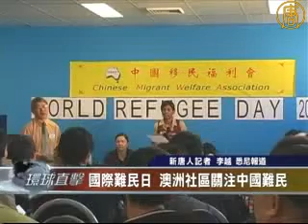国际难民日 澳洲社区关注中国难民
为配合国际难民周活动，澳大利亚中国移民福利会开展向中国难民提供帮助的活动。福利会主席黄兆邦指出，在悉尼难民营中，中国难民超过一半，而女性难民百分之八十以上是中国人。中国难民申请者数量众多，是因为中国社会缺乏公正。

6月15日到21日，是澳大利亚国际难民周，悉尼中国移民福利会于6月19日开展"国际难民周服务资讯讲座"服务，邀请澳洲移民部、社会福利部、艾士菲（Ashfield）市政府官员，红十字会、及难民组织等为华人难民提供资讯服务。

福利会主席黄兆邦表示，由于中国社会缺乏公正，有许多中国人在澳洲申请避难。

中国移民福利会主席黄兆邦："中国的非法移民越来越多，关在里面的，现在超过一半，如果是妇女部份呢，超过了百分之八十多。"

难民申请者邱冬梅："我希望能在国外少一点的看到难民，越多的难民就说明我们中国没有自由。"

正在申请避难的法轮功学员邵先生表示，因为他在悉尼参加法轮功活动，他在中国的家人也受到牵连。

法轮功学员邵先生："我家被抄大约前后一周的时间，我妻子就被抓走了，到现在也没回来。"

Ashfield市议员瑞色瑞南（Marc Rerceretnam）表示，难民为澳洲社会带来了重大贡献，澳洲有帮助难民的义务。

艾士菲区市议员瑞色瑞南："许多优秀的澳洲人都真诚的相信，难民在澳洲社会有着十分重要的作用。"

参加活动的难民还对帮助他们的难民组织代表表达了谢意。

新唐人记者 李越 悉尼报导

其他推荐:
2008新唐人电视台全球系列大赛(小提琴,声乐,舞蹈,武术,钢琴,汉服设计,油画,厨技,摄影)